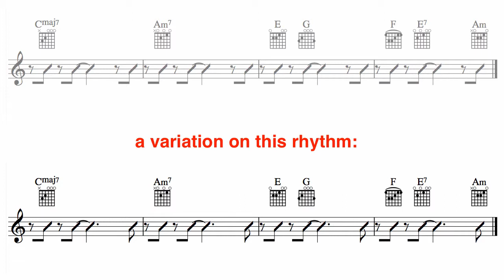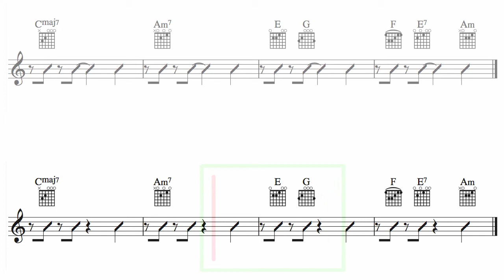Chords 2.8 | Eighth and Quarters | Sight Read Guitar | 90 BPM | HD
Sight Reading on Guitar | Become a Better Reader !
maj7 min7 7th Chords
90 BPM